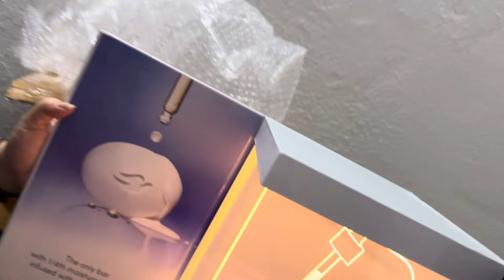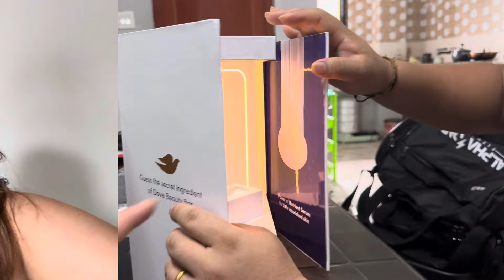Naya Bed Lewnu Kar Lagyo 😬